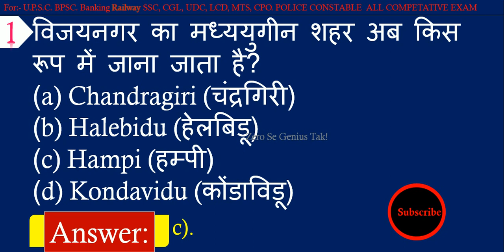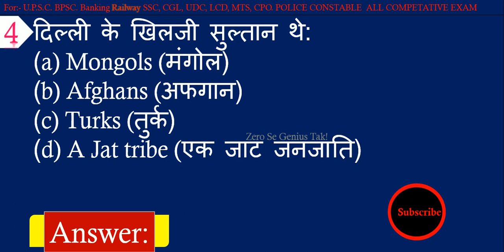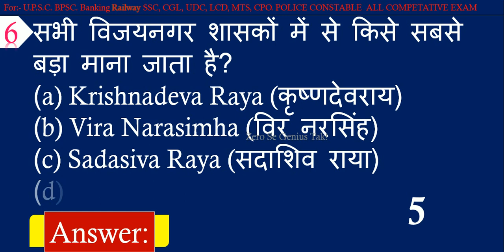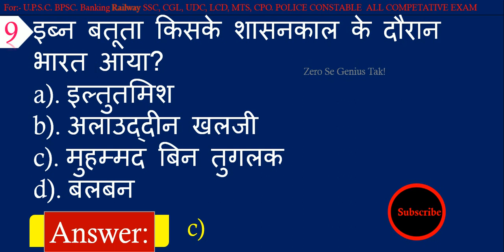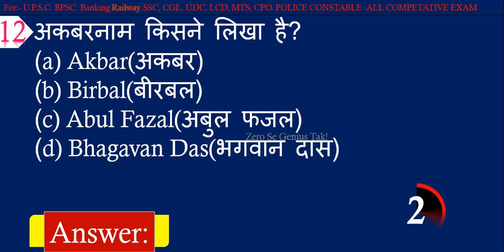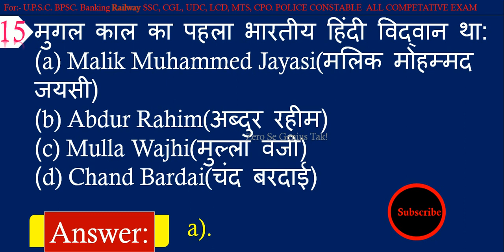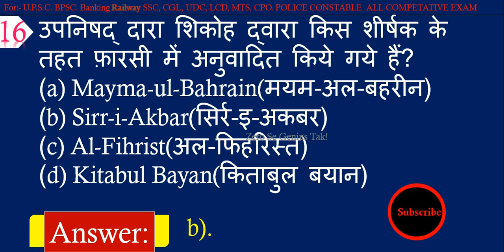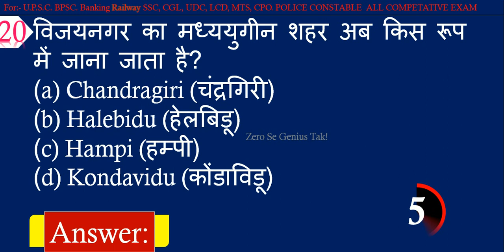History General Knowledge Quiz || History GK Questions with Answers in Hindi For Competitive Exams